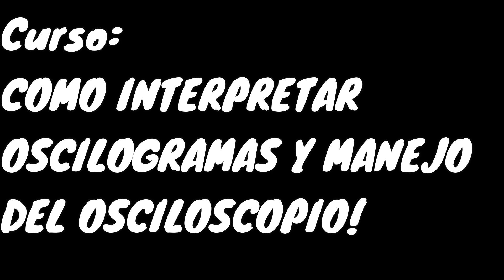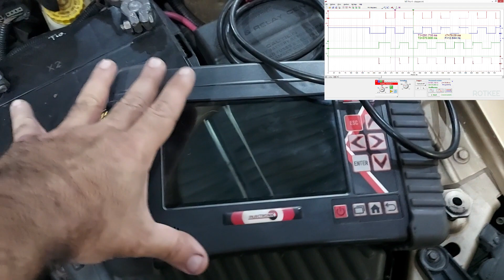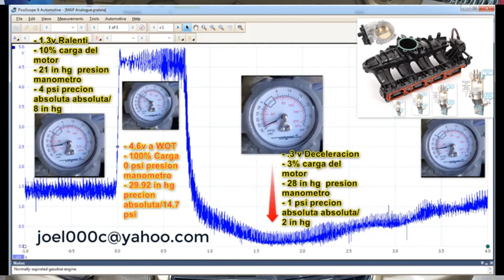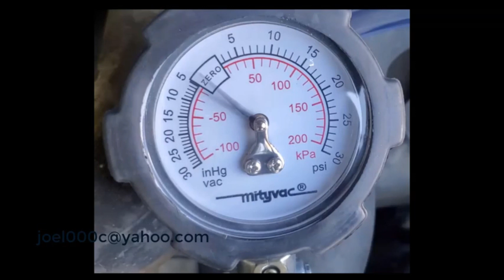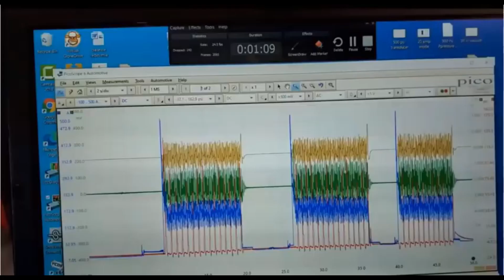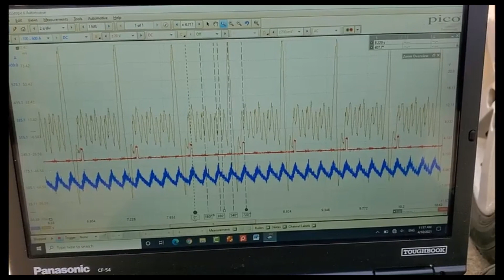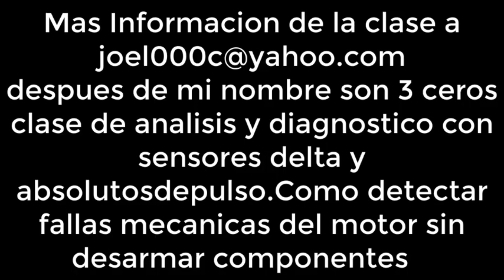Uso del Osciloscopio Automotriz para DETECTAR fallas EN MOTORES🚗 / Invitación al Curso🔋👍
Joel Navarro les invita este 18 y 19 de Junio 2021, en la ciudad de Houston, Texas. A un curso de 2 días teórico y practico sobre análisis de fallas en motores usando el osciloscopio.
El dia 11 de Mayo a las 6:45 pm hora de San Francisco, Usa.  El amigo Joel hara un Live... donde explicara en que consiste dicho curso.